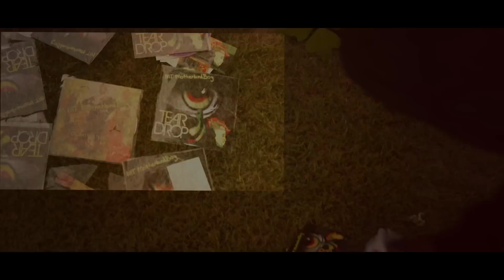"Tear Drop" Official Music Video by MT Motherlandboy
"Tear Drop" is the first extract from MT Motherlandboy's up and coming sequel to his award winning mixtape "Coming to America". Volume 2 will be available in December 2014!!!
Enjoy and Share with the world
Made in Atlanta
by Animation Territory Films